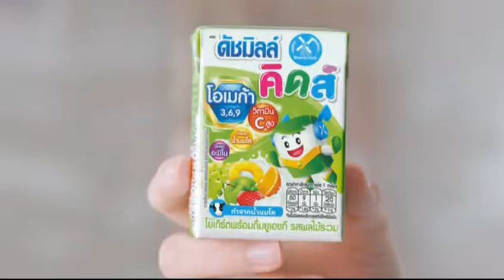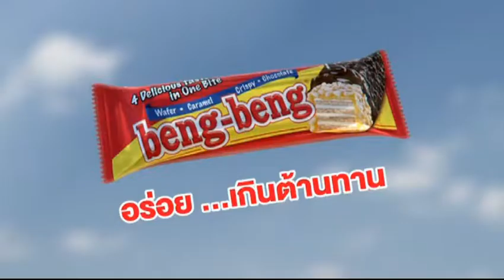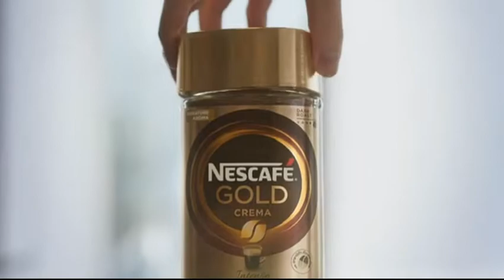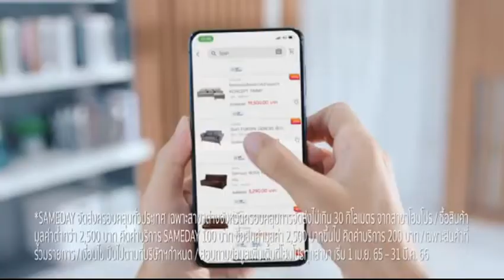โฆษณาไทย 2565 - 695